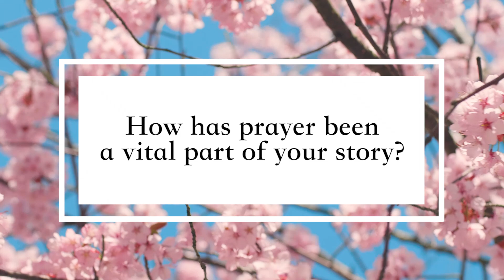Overcoming Disabling-Stroke and Starting a Family | Rooted in Faith | Southern Living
Wolf's story is one of overwhelming pain healed only by deep-rooted hope. Against all odds, Katherine survived relying on a strong foundation rooted in faith and an incredible support system by her side. Today, she's a loving wife to Jay (her steadfast rock) and an incredible mother to two sons, James and John. At first glance, the difficulties she has endured throughout her journey are easy to miss.